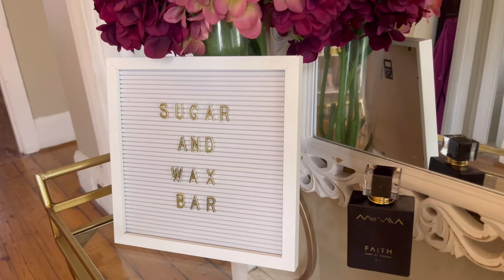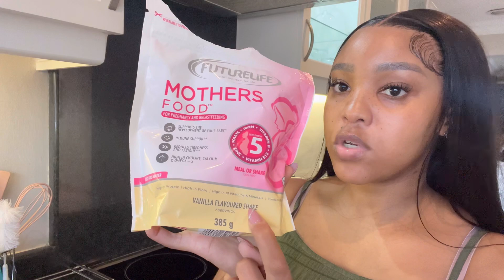VLOG // lunch dates // wedding preps// takealot unboxing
Hey stars here’s another video hope you enjoy